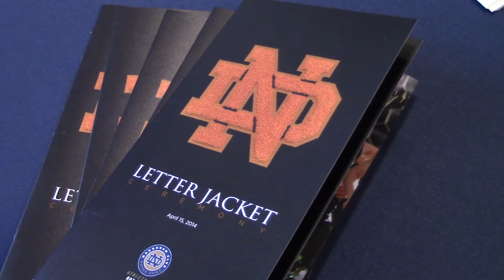Monogram Club - 2014 Spring Letter Jacket Ceremony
The Notre Dame Monogram Club presented over 80 student-athletes, cheerleaders, managers and athletic trainers with letter jackets in recognition of earning their first Monogram.